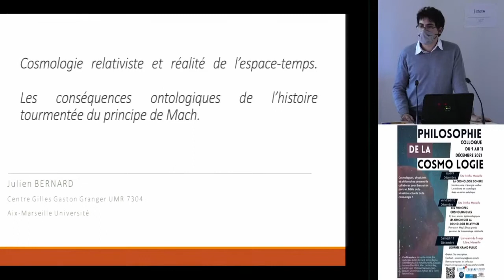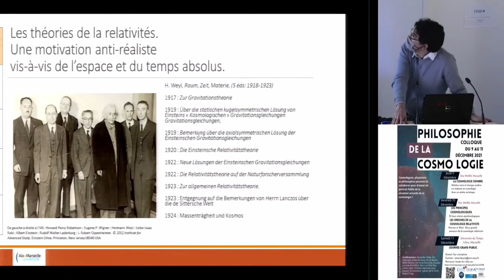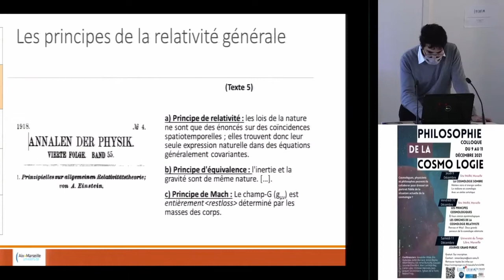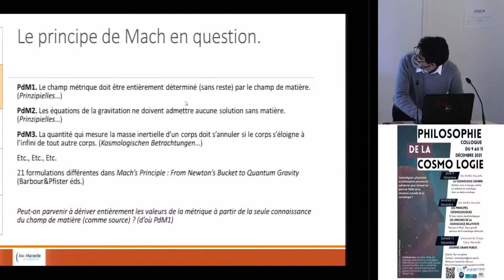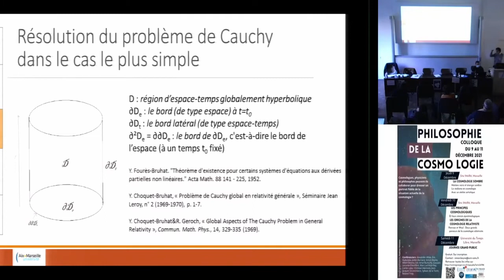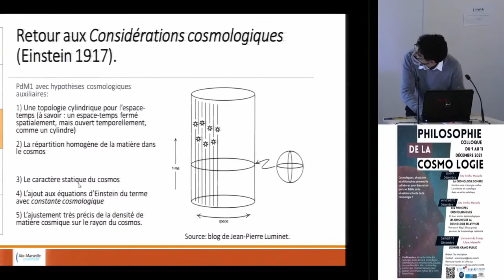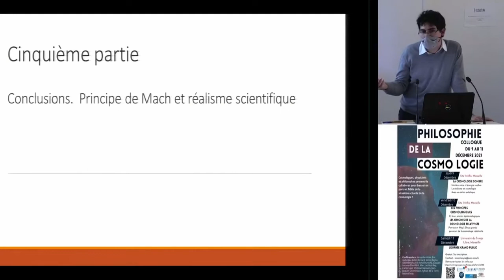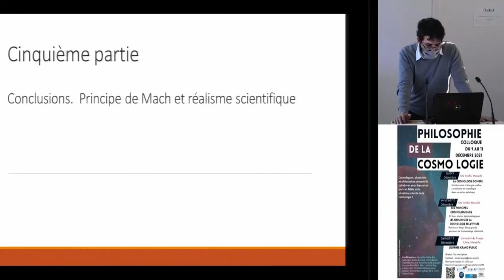Julien Bernard - 9/12/2021 - Le réalisme de l'espace dans la cosmologie relativiste...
Le réalisme de l'espace dans la cosmologie relativiste.  Autour du principe de Mach.

Einstein voulait se débarrasser de l’espace et du temps comme entités autonomes vis-à-vis de la matière. Ce programme anti-réaliste à propos de l’espace-temps l’a conduit à renouveler la réflexion cosmologique, en suivant l’objectif de réaliser pleinement ledit « principe de Mach ». Hermann Weyl s’est également joint au projet d’Einstein avec un arrière-fond philosophique différent.

 Cette quête s’est soldée par un échec qui a amené à une révision de l’ontologie de la physique. Einstein et Weyl ont proposé de réhabiliter en cosmologie une entité « espace-temps » immatérielle, qu’ils ont appelé « Éther ». Nous nous proposons de tirer quelques conclusions philosophiques de cette histoire d’un curieux revirement de situation quant aux fondements de la cosmologie relativiste.